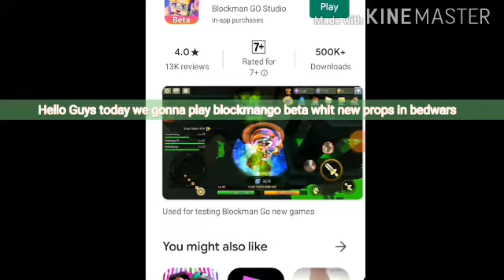(blockmango beta)bedwars update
e/apps/details?id=beta.sandboxol.blockymods